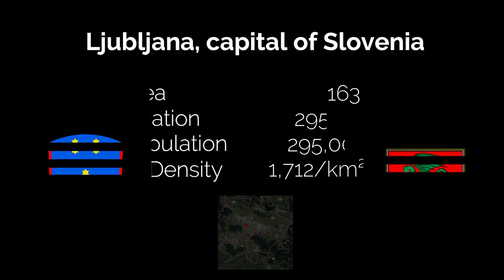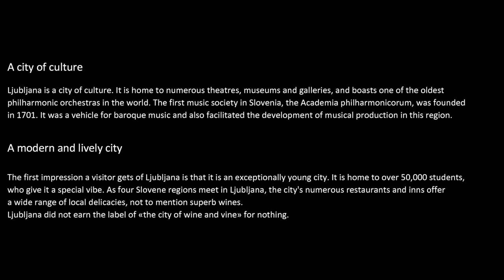Silent walk #11 Ljubljana in one day !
After spending 10 days in Croatia, it was time for me to finish my vacation and drive back to Switzerland. So I might as well end it with a bang!
So I planned my return trip through Slovenia and Austria. The little bit of Slovenia I had seen while driving towards Croatia, these green forests as far as the eye can see, made me want to stop in this country before going back to Switzerland. As the capital Ljubljana was on my way, I decided to spend one day there. I collected some information before about the most important things worth to be seen in one day, and that's what I'll share with you in this video.

** In Slovenian, TRG = square, ULICA = street, CESTA = road

TRIPS BYNICOLAS

📌OVERVIEW

00:00 Intro

00:36 Opera Balet Ljubljana

00:44 National Gallery of Slovenia

00:57 Museum of modern art

01:07 Tivoli City Park

01:08 Rihard Jakopič

02:28 Tivoli castle

02:44 Boy with a fish fountain : a 1989 reconstruction of a Baroque fountain from 1870.

03:20 Johann Weikhard von Valvasor

03:33 Republic Square

03:52 Monument to the Revolution

04:07 Prešernova ulica : Prešernova is the street of the American and German embassies. It is lined with beautiful Austro-Hungarian and Viennese Secession art nouveau style buildings. The street is not pedestrianized and it is outside the city center. It is thus very little frequented by the tourists.

04:42 Krakovo : The Krakovo district surprised me a lot. It is only a few steps away from the city center but with its gardens, its traditional houses, its small square and its little streets, it looks like a village, especially in 05:27 Kladezna street.

06:40 Prešeren trg square

07:45 Robba fountain

07:56 Walking in the old city, Mestni trg, Stari trg, and along the river (Ljubljanica)

10:37 Križevniška ulica : Every year in spring, Križevnica Street is filled with shrubs, flowers and works of art. It is undoubtedly the best decorated street in Ljubljana, but paradoxically also one of the least frequented. When walking along the river, I took a detour through this alleyway.

12:31 Butchers’ Bridge

13:01 Trubarjeva cesta : Busy and authentic, Trubarjeva is a rather unusual street at first sight in Ljubljana. There are no less than three bookstores, excellent restaurants like Compa or Falafel, small terraces, an antique shop, wine shops... Many tourists don't venture there because the walls of the street are tagged and the street can seem a bit dirty.

13:23 Puppet theatre

13:43 Ljubljana Castle

15:22 Ursuline Church

15:43 Nebotičnik skycraper